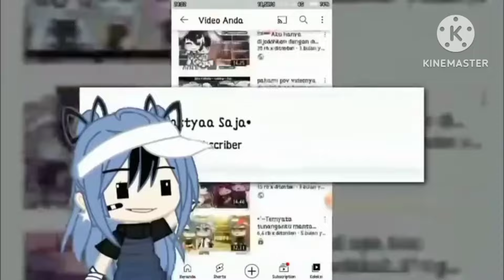ヾ᰷᰷⿻̸ Jangan salahkan aku jika aku mer3butnya darimu - Glmm Indonesia🇮🇩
— social media 🌷
ִ ࣪𖤐 Instagram : @ananditanuryana
ִ ࣪𖤐 Tiktok : @nanasty4

— Aplikasi edit 🌷
ִ ࣪𖤐 kinemaster
ִ ࣪𖤐 alight motion
ִ ࣪𖤐 ibis paint x
ִ ࣪𖤐 pinterest

bagi yang mau tanya²ke dita
bisa tanya ke ngl dita aja ya
nanti dita balas di saluran wa dita👍🏻👍🏻

(dita ga punya saluran wa lain ya, cuma ini)